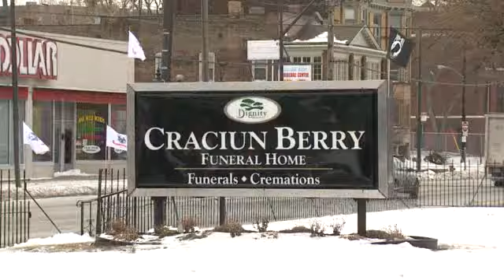Soldier Killed Buried Decades Later